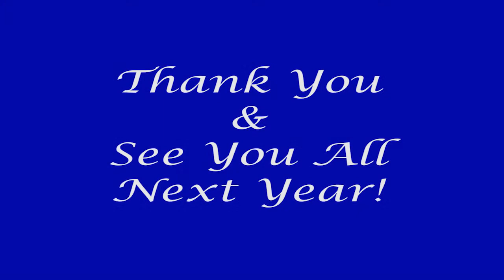Park Fest 2017 Promo